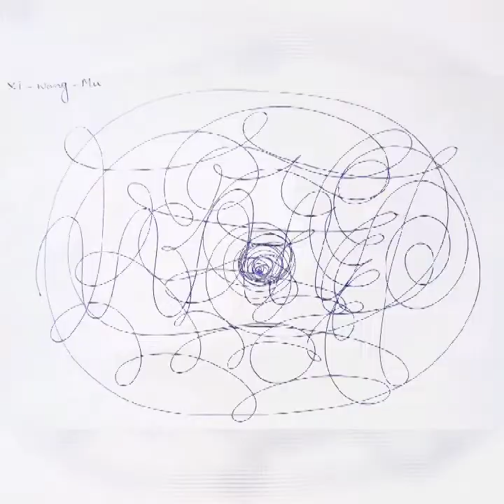Light language invocation to Goddess Xi-Wang-Mu with angelic symbol